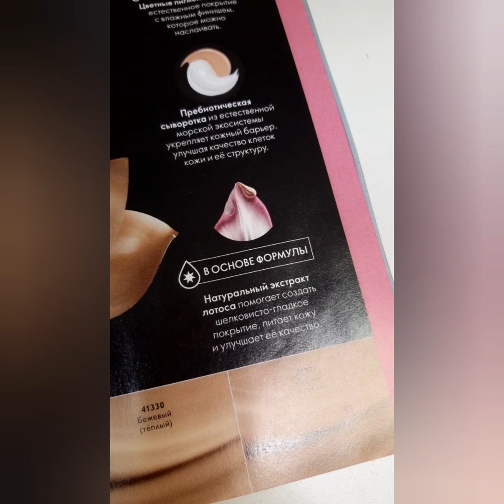Новая антивозрастная тональная основа Джордани Голд Орифлэйм / Отзыв и тест /Наталья Невзорова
В обзоре представлены 5 оттенков тональной основы Джордани Голд от Орифлэйм
41327 Ванильный холодный
41328 Фарфоровый холодный
41329 Слоновая кость Холодный
41330 Бежевый теплый
41331 Корица теплый